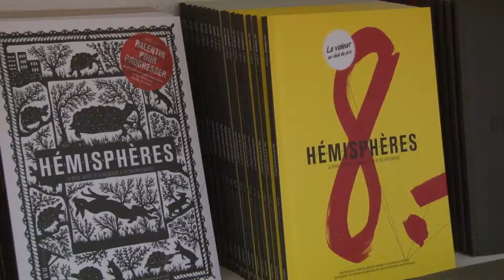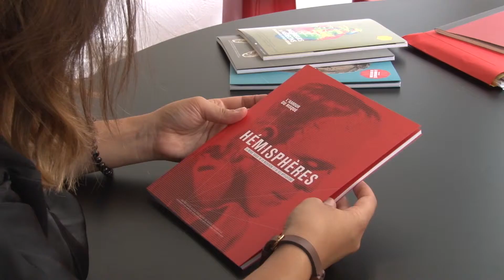Céline Bilardo, journaliste à Large Network, diplômée AJM en 2014